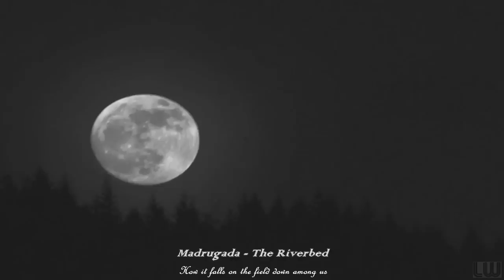Madrugada - The Riverbed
Madrugada - The Riverbed, New Depression EP (2007)

Lyrics:

Moon,
How it falls on the field down among us.
Rain,
Falls on the king, and his men on the riverbed.
Now,
Now we meet after all these years.

Do you my king, do you remember me?

Yeah, I see your face before me now.

And I'm telling you tonight, that I know we belong,
Beyond this life.
The war has taken it's turn, and it ain't ever turning back.

I grew to be a man
A man who grew to be a king.
Got a job at the mill,
And when the war came
I signed up for you.

Every day now,
I send a letter to the people back home.
Oh, I bet you long for the life that you lived.
Me and myself I got nothing to lose but this war.
And I'm telling you the war that I fought
It was wrong,
And we must die.
Well, now the shells are hammering down on the riverbed.

Drums roll,
And we must go.
We must go, the enemy is upon us.
Rise from your knee,
And now, pull to the bridge.

Oh, brother don't turn, cause I'm right behind you now.
Go on, go on, on up from the riverbed.
For I'm telling you the war that I fought
It was wrong,
It doesn't matter much now anyway,
Tonight we unite.

And when we're pushing through,
I turn around one last time,
And through the fire and the rain
I see the king's white flag.

The king lives on,

But everyone

Everybody dies.